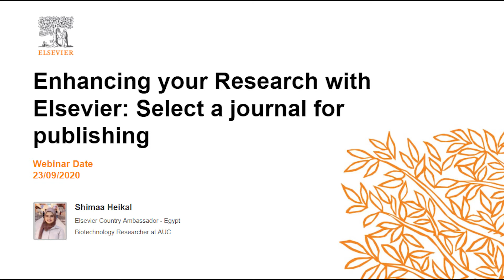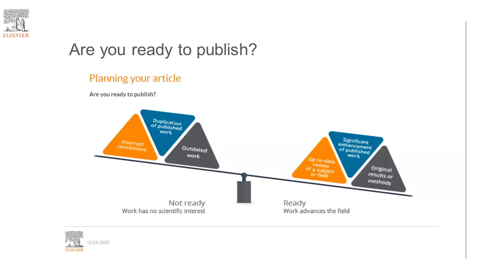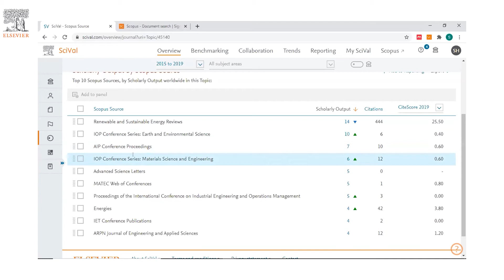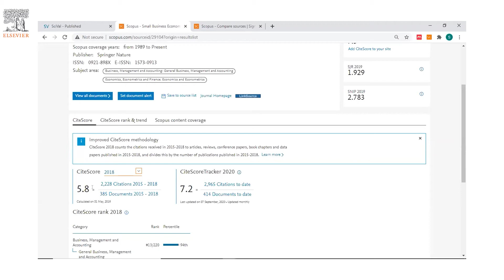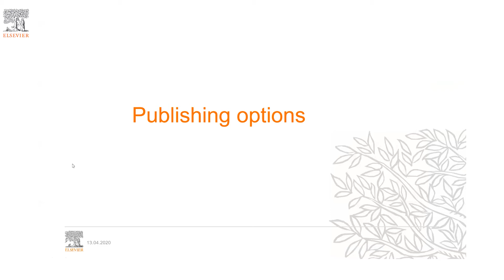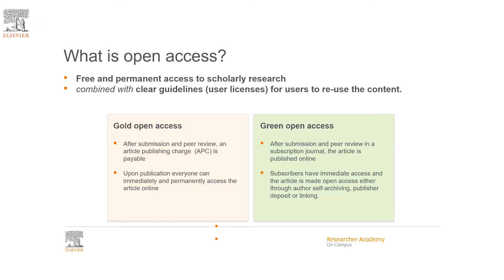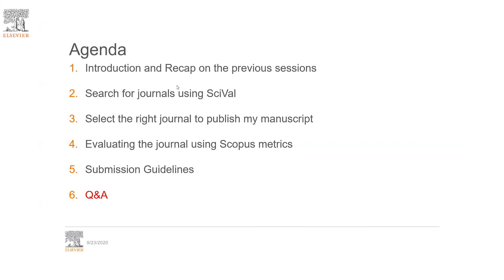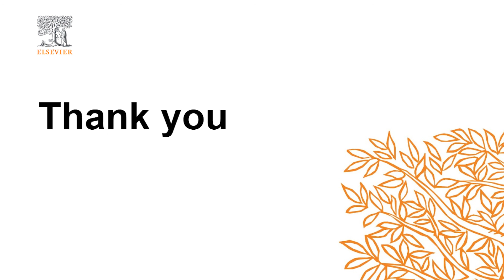Enhancing your Research with Elsevier 3/4: Select a journal for publishing